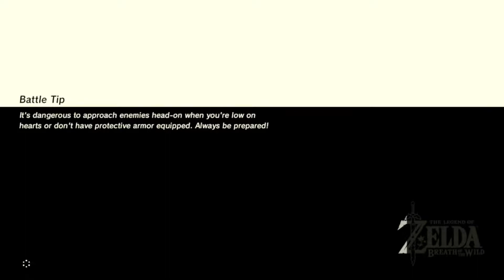Royal Zora Request - The Legend of Zelda: Breath of the Wild (Part 23)